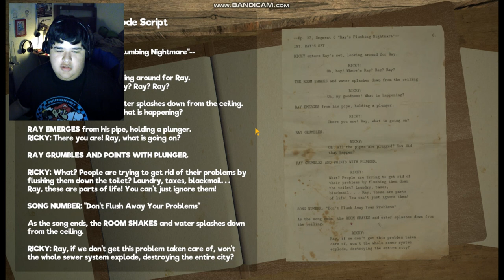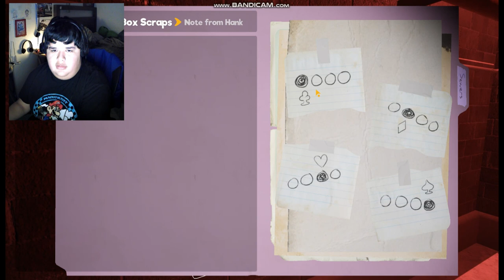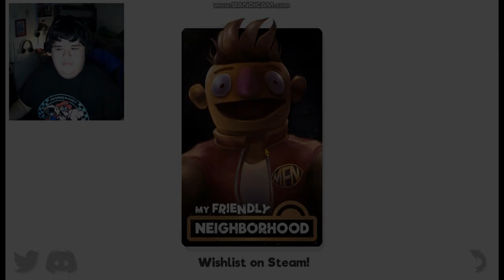Playing My Friendly Neighborhood | Legoboy Gaming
my first gameplay video on My Friendly Neighborhood, sorry if its a little laggy, my computer is kinda slow